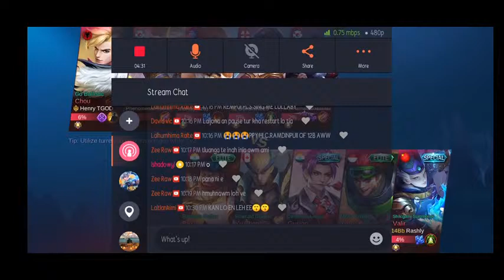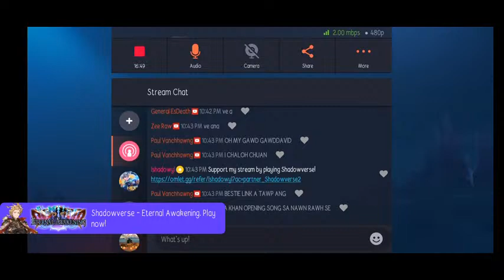Man in Black vs 15 Brazzers game 2/3